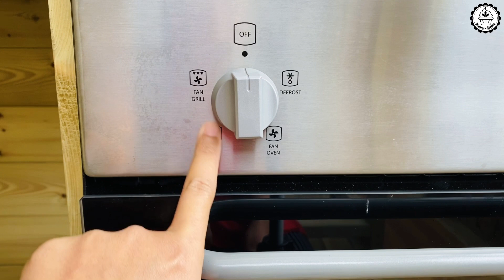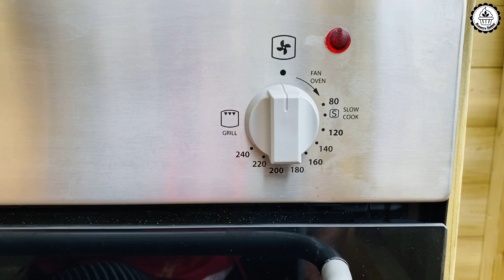จะซื้อเตาอบ ต้องเลือกแบบไหน มาดูวิธีเลือกซื้อเตาอบสำหรับมือใหม่อยากเริ่มต้นอบกันค่า EP.703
วิธีเลือกซื้อเตาอบ เหมาะสำหรับมือใหม่กำลังตัดสินใจซื้อเตาอบ
จุดเริ่มต้นช่องแขมร เริ่มจากเตาอบแบบไหนมาดูกันค่า...
เตาอบแบ่งออกเป็น 3 ประเภทคร่าวๆ
1. เตาอบแก๊ส
    ข้อดี ประหยัดเงินเพราะใช้แก๊สนั่นเอง
    ข้อเสีย อุณหภูมิในตอนอบไม่ค่อยเสถียร
2. เตาอบไมโครเวฟ
    ข้อดี อุณหภูมิในตอนอบค่อนข้างเสถียร
    ข้อเสีย ราคาอาจจะแอบแพง, และฟังชั่นการทำงานเยอะ
3. เตาอบไฟฟ้า ก็มีอีกหลายแบบด้วยกันค่า
    3.1 เตาอบไฟฟ้าแบบติ้ง
          น้ำหนักเบา มีขนาดเล็ก ปรับอุณหภูมิไม่ค่อยได้ เหมาะสำหรับอุ่น
          อาหาร คหสต แขมรชอบและคิดว่ามือใหม่ซื้อมาฝึกมือได้เลยน๊าา
    3.2 เตาอบไฟฟ้าตั้งโต๊ะ
          ขนย้ายสะดวก, ราคาจับต้องได้, อุณหภูมิอาจจะไม่เสถียรมาก แต่
          ถ้าเราใช้จนรู้ใจเตาอบแล้ว เราก็จะอบเก่งเอง (เหมาะสำหรับมือ
          ใหม่ฝึกอบขนม)
    3.3 เตาอบไฟฟ้า Build-in
          ทนทาน แข็งแรง ราคาค่อนข้างสูงเมื่อเทียบกับแบบอื่นๆ
          อุณหภูมิในการอบค่อนข้างเสถียร แนะนำเป็นแบบพัดลมเนื่องจาก
          ความร้อนจะกระจายทั่วถึงดีกว่า แต่แนะนำพัดลมที่สามารถ เปิด-
          ปิด แยกจากกันได้ค่ะ
✅ Please follow the FP page: Grow your own, cook your own, Aquaponics with Kamerr inter